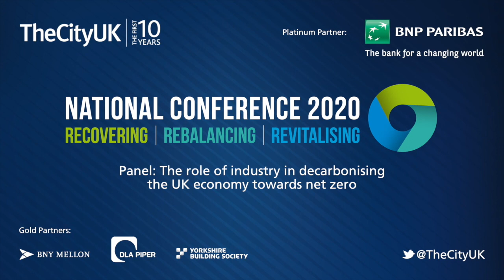Panel session: The role of industry in decarbonising the UK economy towards net zero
Watch the panel session from the final day of our conference, featuring:
• Tessa Walsh, Green and ESG Financing Editor, Refinitiv
• Alexandra Basirov, Global Head of Sustainable Finance, FIC, BNP Paribas
• Hani Kablawi, Chairman of International, BNY Mellon
• Dr Nina Seega, Research Director, Centre for Sustainable Finance, Cambridge Institute for Sustainability Leadership